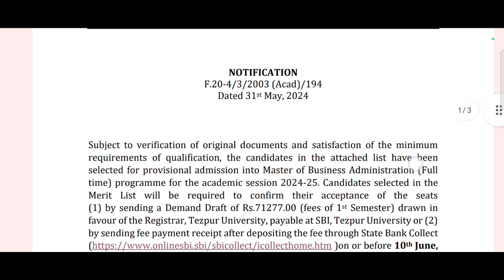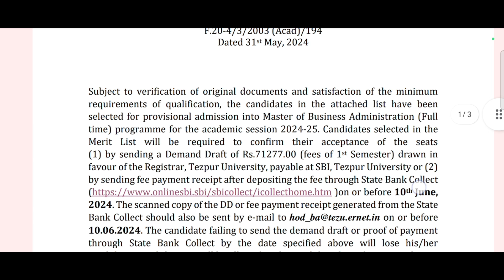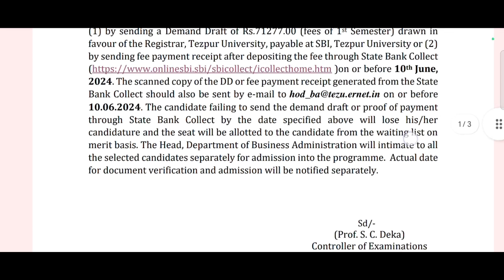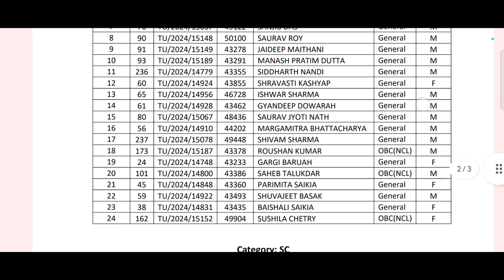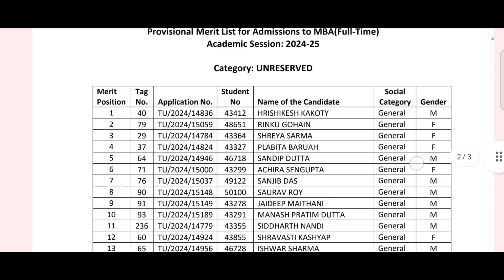Tezpur University provisional Merit list for admission to MBA📌/Important notice/ important date